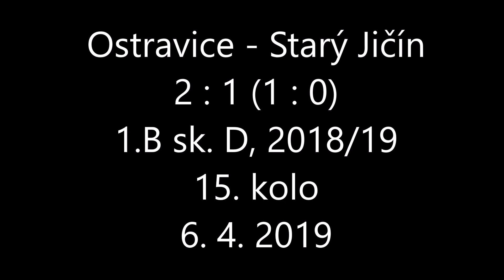Ostravice - Starý Jičín 2:1, 6.4. 2019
Mistrovský zápas 1.B třída, sk. D, 2018/2019

Střelci:  11. Platoš Adam, 84. Janošec Radim - 89. Jurajda Jan